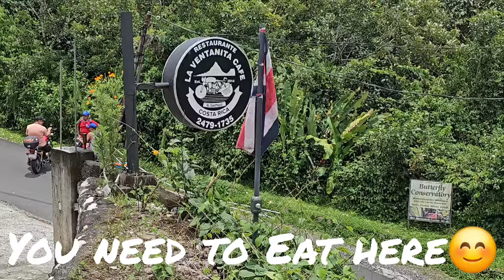La Fortuna is Getting Crowded - Go HERE Instead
elcastillo visitCostaRica placestogo 'La Fortuna is Getting Crowded - Go HERE Instead'. I found myself in El Castillo a few days and went into my favorite place to eat in Castillo, La Ventanita Cafe. This place is popular with both locals and tourists because of the good food at very reasonable prices. The owner, Kelly was there and said he just finished adding an Airbnd and wanted to show me. I liked it so much I told him I would be back the next day and stay for 3 nights. I don't really promote Airbnb's but I do like to give a 'shout out' to El Castillo since it's only about 30 minutes from La Fortuna and trust me when I say, Fortuna is getting very touristy and crowded and there's plenty to to in El Castillo- beautiful and scenic, access to Lake Arenal and it''s activities, National Parks, Skytrek, good restaurants and bars and LESS crowded. So, I just decided to do a quick video letting people know about options close to Fortuna. Maybe just a day trip to the area of El Castillo and spend a couple nights.

I did a video of the Kelly's restaurant, La Ventanita Cafe about a year and half ago, so if you want to see more of the restaurant, it's

Below is the write up of that video:

 'El Castillo Costa Rica La Ventanita Cafe Cheap n Tasty' Travel Costa Rica doesn't really do 'restaurant review' videos anymore. But every once in awhile, when we think it can be a benefit, for you the traveler to Costa Rica, we will. Which was the case when I (michael alan) went to El Castillo Costa Rica. El Castillo is about a 40 minute drive from La Fortuna. There's a lot of things to do before you arrive in El Castillo. Heading out of town toward the volcano, you pass many things, hot springs, adventure tours, hotels etc. After about 20 minutes or so, you see a sign that points in the direction of the ''Arenal National Park', '1968 Park', Observatory Lodge, SkyTrek. Turn left there. At the end of that road is El Castillo. Use WAZE to find 'La Ventanita Cafe'. La Ventanita is also on Trip Advisor. It is known for it's cheap but tasty food and the motorcycle paraphernalia that decorates the place. Complete with a 1951 road ready Harley Davidson. Small place with great views of Lake Arenal and the Arenal Volcano. You know it's good when both tourists and locals go there.

BEST Costa Rica Travel Tip Video. All you need to know to have a great vacation in Costa Rica in ONE video

The 'Quick Rental Car Form' can be found on our website TravelCostaRicaNOW.com Just Scroll Down until you see the cars ;)

Travel Costa Rica NOW is a travel agency. Travel Costa Rica NOW is like you having best friends who live in Costa Rica, who know Costa Rica, totally hooking up your Costa Rica vacation. FILL OUT the 4-minute form and you will be that much closer to the vacation of a lifetime.

I hope you ENjoYEd this video, 'La Fortuna is Getting Crowded - Go HERE Instead', and found it helpful. We hope to see you in Costa Rica very soon. From all of us at Travel Costa Rica NOW- Pura Vida.